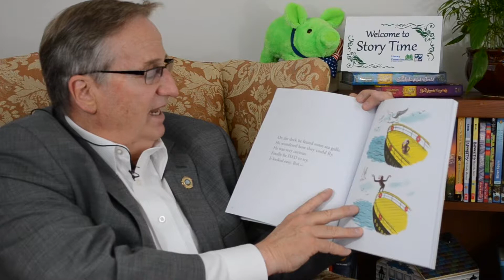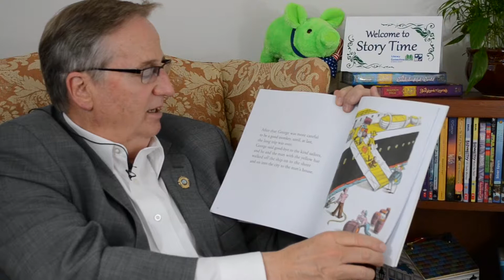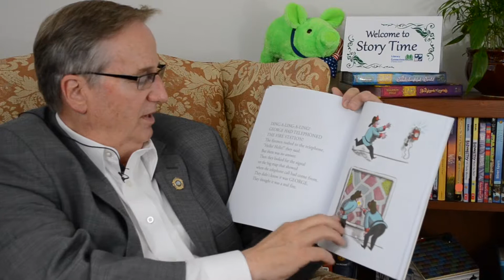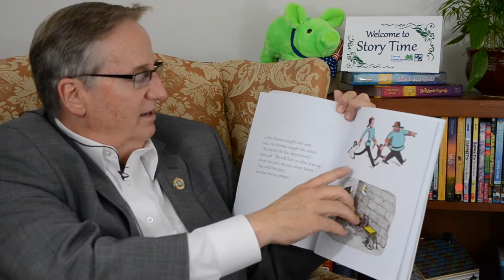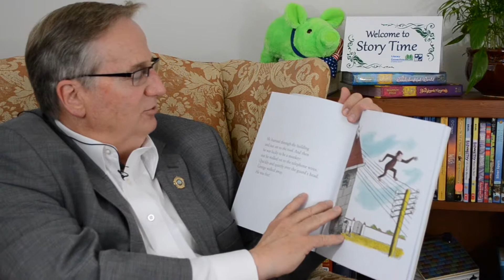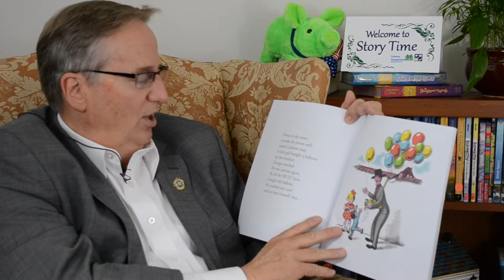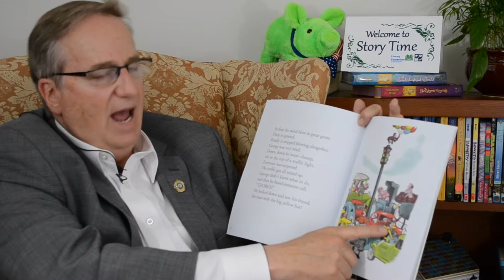Story Time Online with Sherrif Pierce reading Curious George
Did you know that he got his first police uniform when he was only 5 years old? He announced to his family at a very young age that he would one day be the Sheriff of Wayne County. He works very hard to keep our County safe and peaceful.  To learn more about what our Sheriff’s Department does check out this We hope you enjoy tonight's story! Sweet Dreams